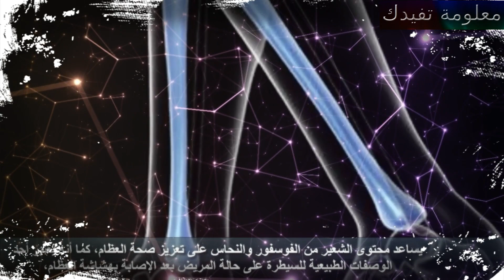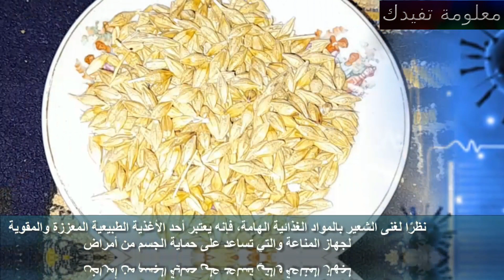فوائد الشعير والامراض التى يعالجها الشعير 14 فائدة فى الشعير !!!